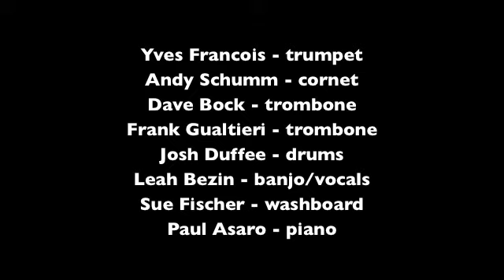Tribute to Bix Bus tour Jam 1 - 2009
Jam session, at the end of the bus tour, that precedes the annual Tribute to Bix festival.  The jam took place at the Redline Bar in Racine, Wisconsin.